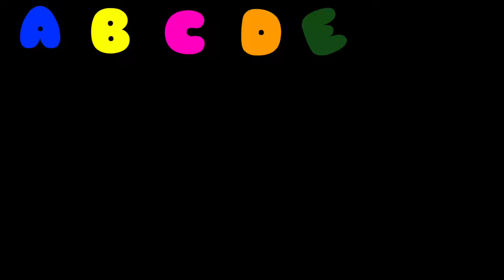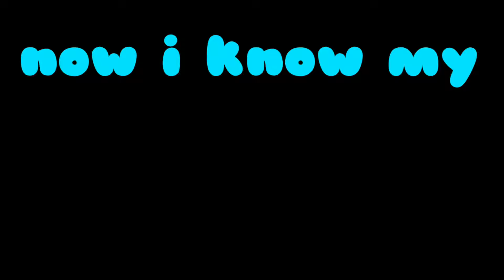ABC Lullaby | ABC Lullaby Song | Alphabet song | Phonics Song